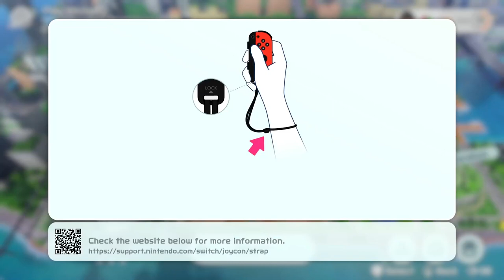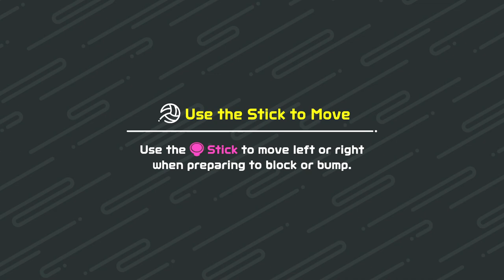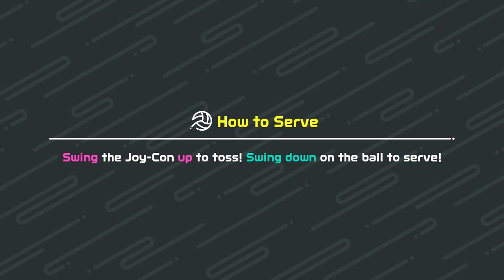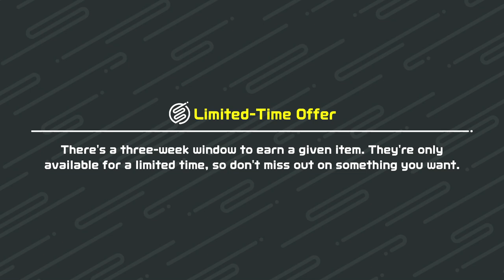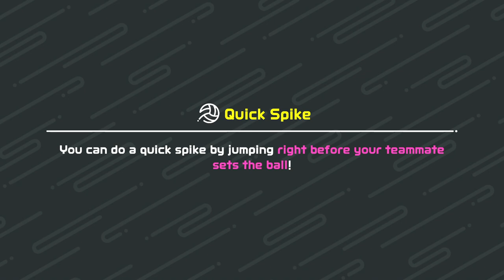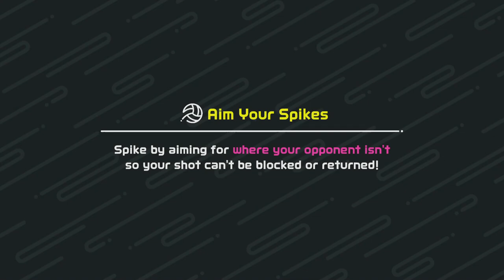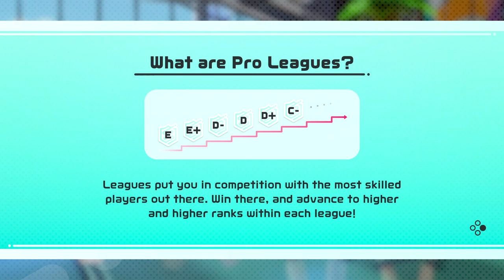Nintendo Switch Sports Gameplay Walkthrough Part 8 - Pro League Volleyball!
Welcome to Nintendo Switch Sports Part 8! We continue our Nintendo Sports Nintendo Switch gameplay walkthrough with trying out Pro League Volleyball!

More information about NintendoSwitchSports on Nintendo Switch played by ZebraGamer
Get moving* with Soccer, Volleyball, Bowling, Tennis, Badminton, and Chambara (Swordplay) using Joy-Con™ controllers! Controls are intuitive, so you can hit the court (or lanes, or field, or arena) and get started. With controlled motions you can curve your bowling ball, add spin to a tennis shot, or even use a Joy-Con with the Leg Strap accessory to kick the ball in a Soccer Shootout. Family and friends can join in on the fun on the same system** or online***. Plus a seventh sport is planned to be added via a free update this fall; get ready to Golf!
Play online and face opponents near and far to earn in-game rewards or aim for the Pro League
Face off against opponents worldwide and strive to reach the Pro League in every sport. As you play online*** in random matchmaking, redeem points you earn for in-game rewards like outfits, sports accessories, gear, and much more for your avatar. The selection of items will rotate each week, so check back and see what’s in stock!
Play with friends and family in the same room or across the world
Bowl, spike, and duel with friends in all 6 sports! Pass a Joy-Con controller to a friend** for some 1v1, 2v2, or a free-for-all that will get everyone moving. In Bowling, all players can bowl simultaneously—no waiting for your turn. Play each game online***, or team up with a friend on the same system to take on opponents near and far in team sports like Volleyball and Tennis.